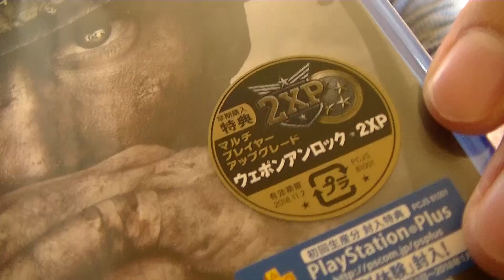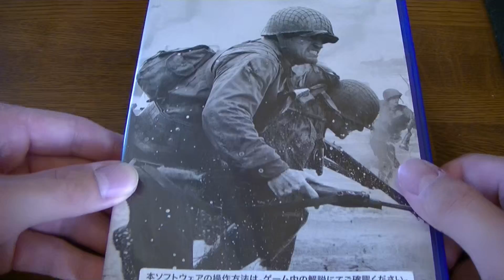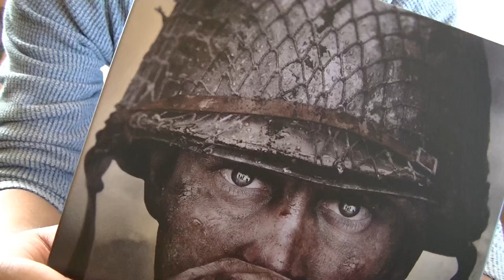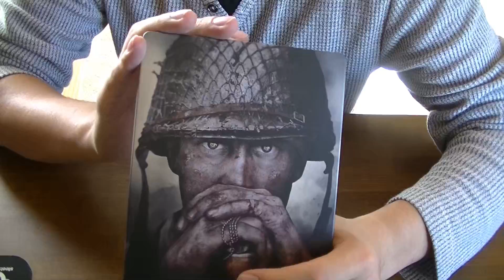【実写】最新作WW2店舗限定版を開封！限定ケースのクオリティーがヤバ過ぎたwww【CoD】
☆ご意見、アドバイス、質問、応援メッセージなどお待ちしています！！

Q.サムネは何のソフトで作ってますか？
A.ソフトは一切使用してません。全てスマホアプリで作成してます！詳しくは下記のURLまでどうぞ！

【キャプチャーボード】☆イチオシ☆
☆Elgat Game Capture HD60s

【使用マイク】☆イチオシ☆
☆SONY エレクトレットコンデンサーマイクロホン PC60 ECM-PC60